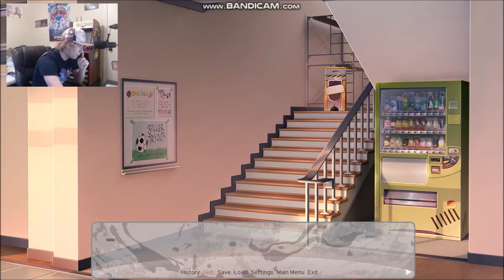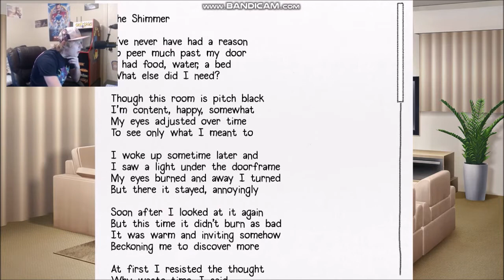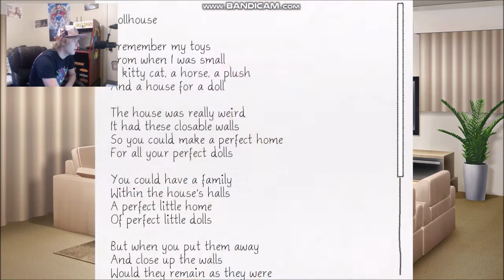PANIC ATTACKS ALL AROUND | Doki Doki: Exit Music Redux - Part 8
It's just one panic attack after another!